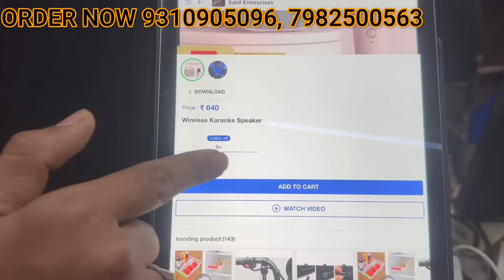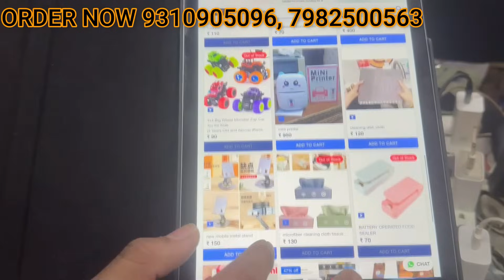इस गर्मी ले आए आपके लिए ऐसे धासू Smart Gadgets | Home Utility Gadgets | Smart Kitchen Gadgets 😱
Sahil Enterprises

Address - 28/6 First floor 30 foot road , Gali no 16, Vishwas Nagar , Near Krishna Nagar Metro Station,

हेलो दोस्तों, आप सभी के लिए एक खुशखबरी, हमने एक अपनी नहीं, कैटलॉग तैयार किया है, जिसमें से आप एक एक करके अपना ऑर्डर प्लेस कर सकते हैं, न्यूनतम ऑर्डर मूल्य 3000 रहे गा, अगर आपकी quantity 3 पीस ऊपर होती है तो आपको discounted resalling price  लगेगा  delivery charge extra

Hey friends, I've got some good news! We made a special catalog, so you can order things one by one. The minimum order is Rs. 3000. If you get more than 3 items, you'll get a cool discount & delivery charge extra

New trade policy
*Unique product

smart gadgets
smart gadgets wholesale market
cheapest gadgets
gadgets
kitchen gadgets
cheapest smart gadget market in delhi
amazon gadgets
gadgets 2022
latest gadgets
smart gadgets
gadgets
smart gadgets
gadgets
new gadgets
amazon
online items
amazon online items

delhi tour
delhi vlog
delhi news
delhi live
delhi weather
delhi shopping
delhi market
delhi monuments
delhi haat
delhi events
delhi lovers
childhood delhi
delhi location